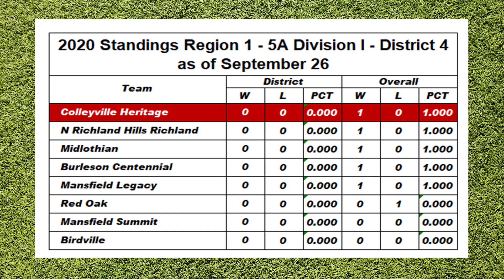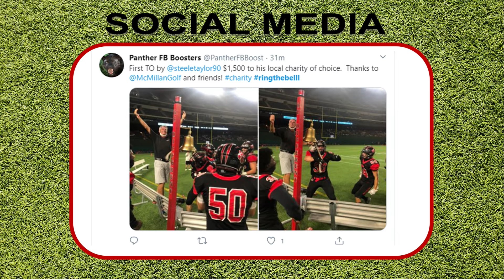Colleyville Panthers Football -- CHHS vs. Grapevine - Annual Red Rail Game -- September 26, 2020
GCISD Football:  Colleyville Heritage Triumphs Over Grapevine to Win Red Rail . . . The Colleyville Panthers (1-0, 0-0 5A-1 Region 1 District 4) opened the 2020 season by defeating the rival Grapevine Mustangs (1-0, 0-0 5A-2 Region 1 District 4) 48-24 in a non-district game at Globe Life Park on Saturday, Sep. 36. Colleyville Panther wins the Battle for the Red Rail for the 2nd straight year, 8-2 in the last 10 meetings. The Panthers next non-district game will be against the Trinity Trojans at Pennington Field in Bedford on Oct. 1.